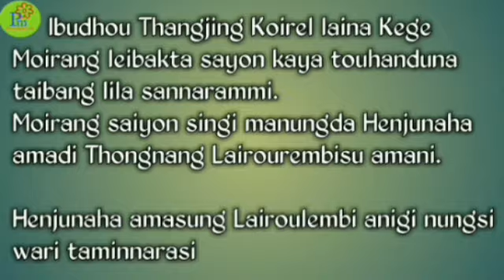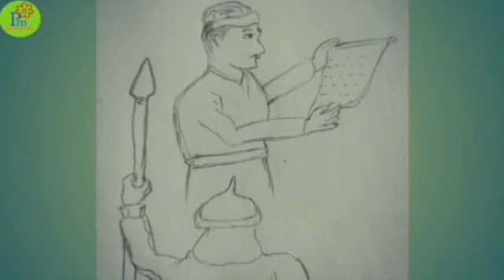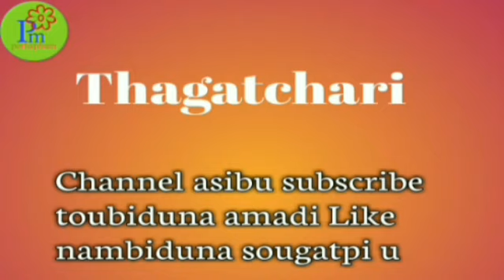Henjunaha Thongnang Lairoulembi || Puwari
Ibudhou Thangjing Koirel laina Kege Moirang leibakta sayon kaya touhanduna  taibang lila sannarammi.
Moirang saiyon singi manungda Henjunaha amadi Thongnang Lairourembisu amani.

Henjunaha amasung Lairoulembi anigi nungsi wari taminnarasi.

Video asi semjabada sijinnaba lairiksingi manungda leikhidraba pabung sarangthem Bormani singh gi Moirang saiyon asisu amani.